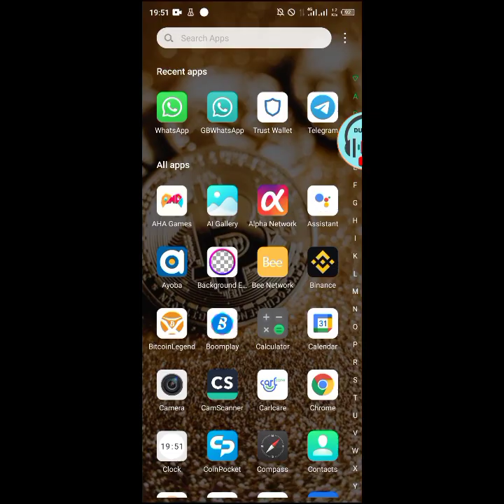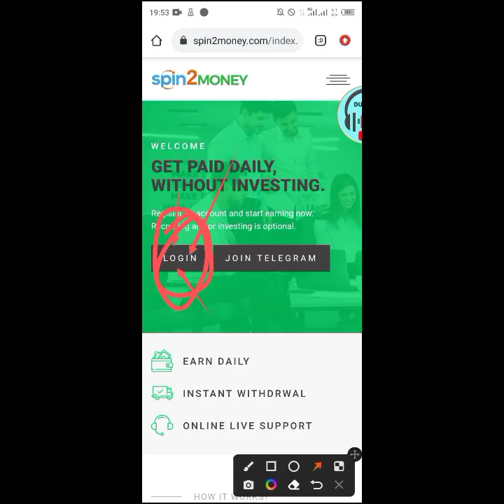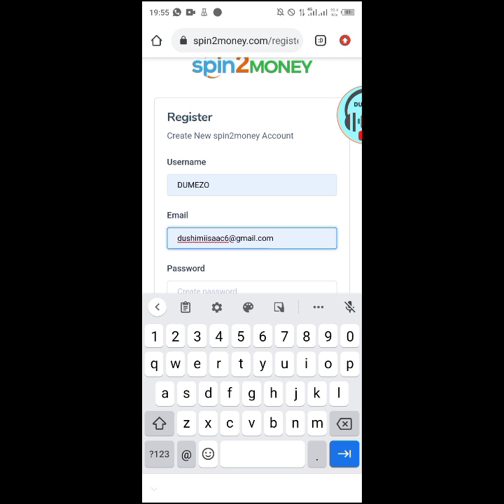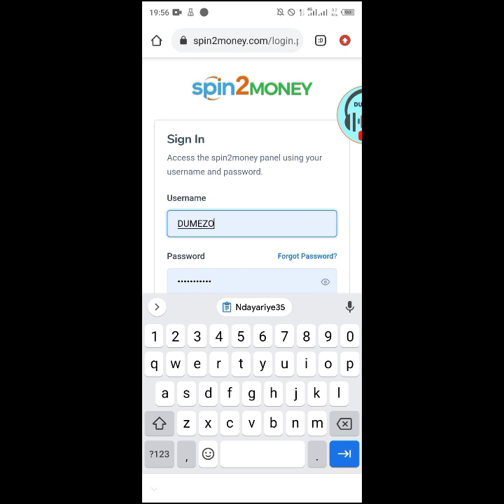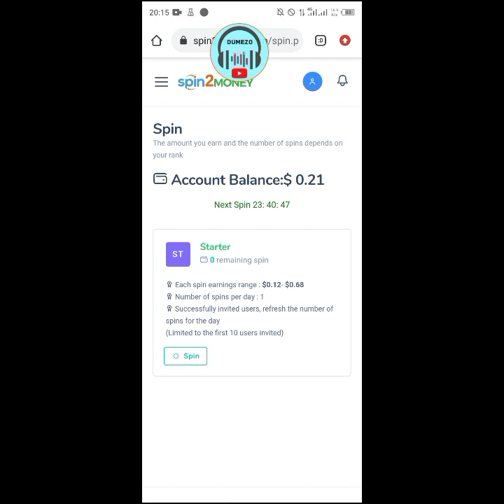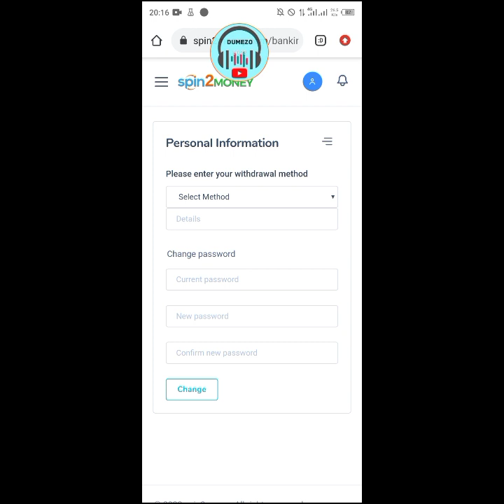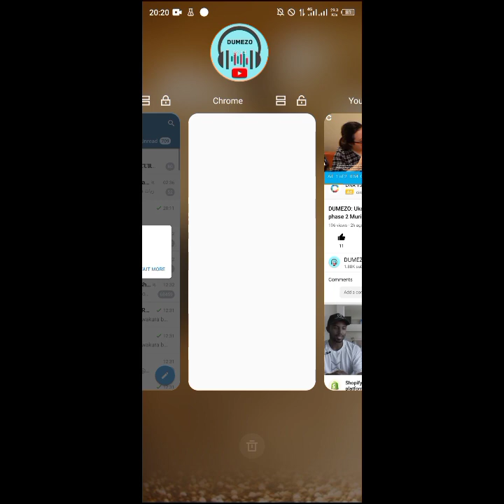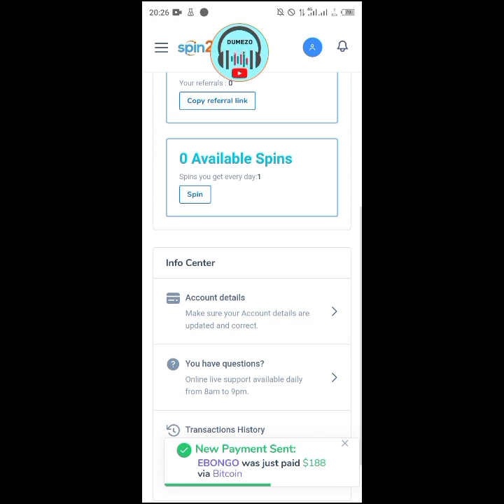DUMEZO: Ntagishoro Korera 500Frw kumunsi| 3,000Rwf/kumunsi ushoye| 20,000Rwf/kumunsi Utumiye abantu.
Kwinjira ni Ubuntu, maze ugakorera Amafaranga| kubikuza ni Ako kanya

Tether (USDT)
Dogecoin (DOGE)
Binance Coin (BNB)
Litecoin ( LTC )
Ripple (Cryptocurrency)
Tezos (XTZ)
Cardano (ADA
Bitcoin ( BTC )
Ethereum ( ETH )
Tron ( TRX )
Cardano (ADA)
Solana ( SOL )
Eos( EOS )
Filecoin( FIL)
Dash( Dash )
Tezos(XTZ)
Cosmos(ATOM)
Uniswap(UNI)
Terra( LUNA)
Aave(AAVE)
Compaund(COMP)